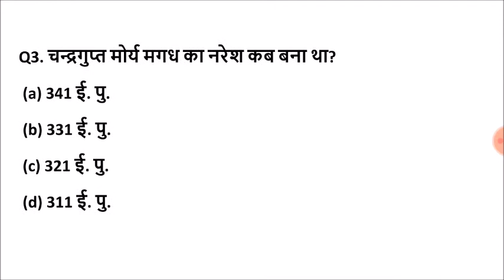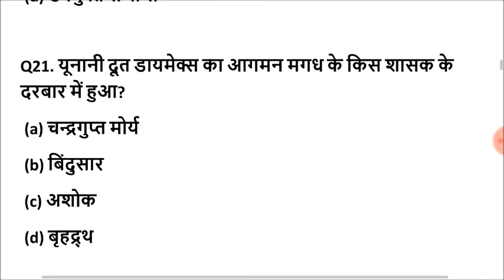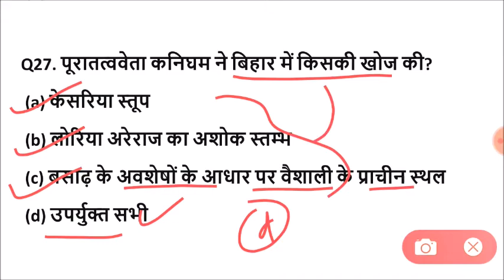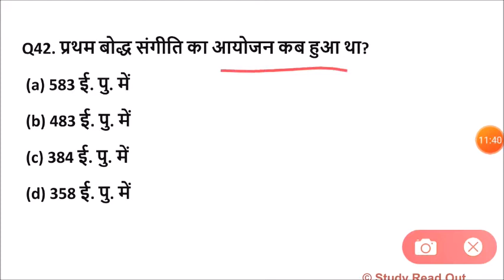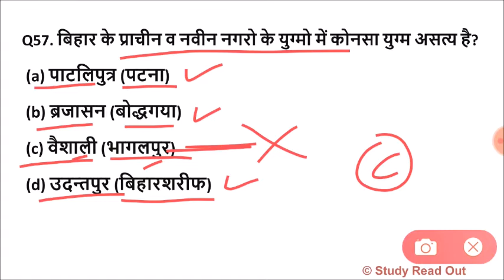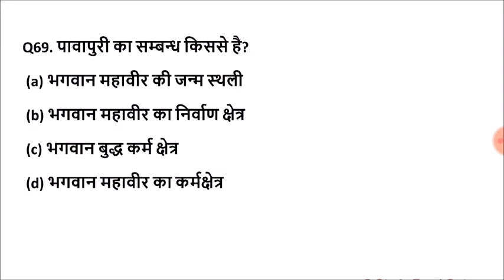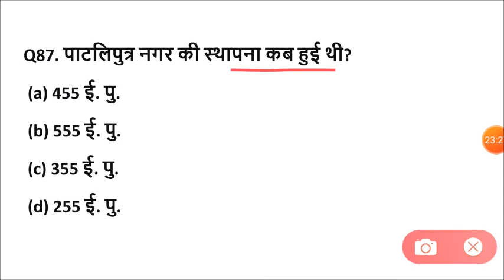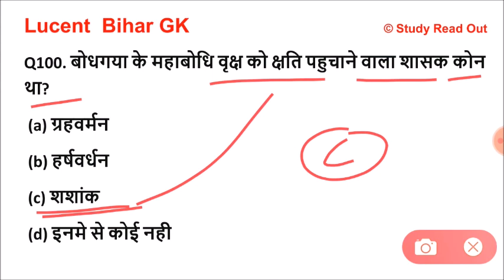lucent bihar gk | Bihar gk important question | lucent bihar gk for competitive exam |study read out